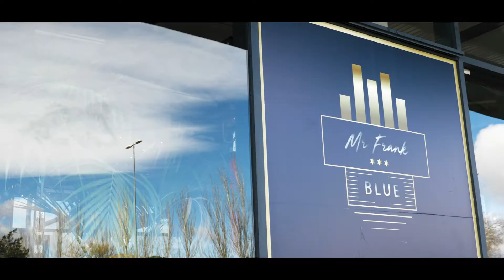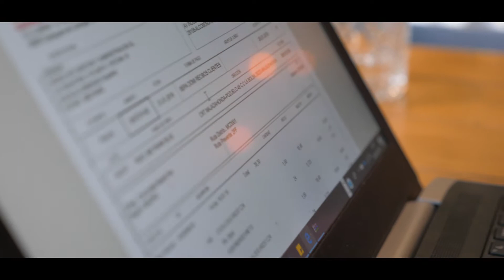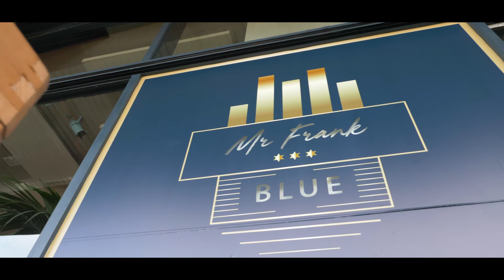ARBENTIA - MR Frank Blue - Caso de éxito - Vídeo corporativo de empresa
Vídeo corporativo para Arbentia, caso de éxito, restaurante Mr. Frank Blue.

La grabación de un vídeo de empresa con drones o vídeo corporativo es una forma ideal y diferente de contar tu propia historia. El uso del vídeo marketing aéreo y las grabaciones aéreas con drones en calidad 4K RAW, te permite realizar planos a vista de pájaro con todo lujo de detalle y lo que es mejor, a un precio competitivo, ya que no es lo mismo volar un drone que grabar desde un helicóptero o aeroplano.